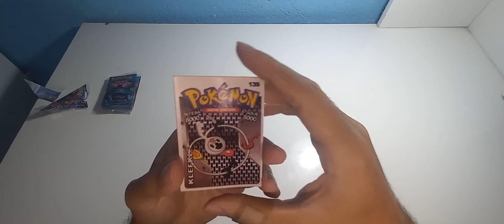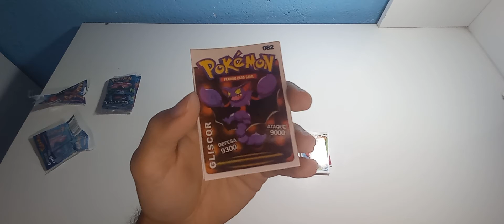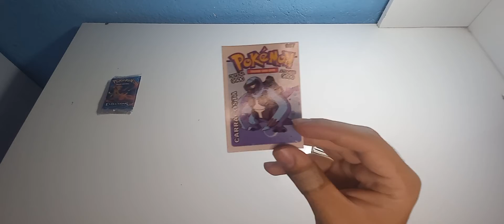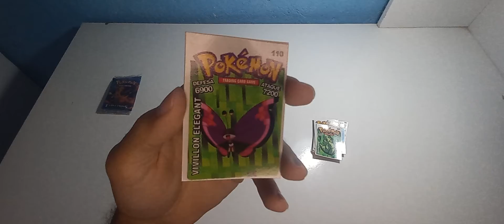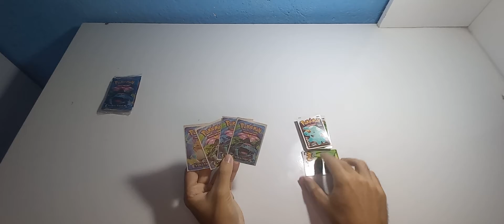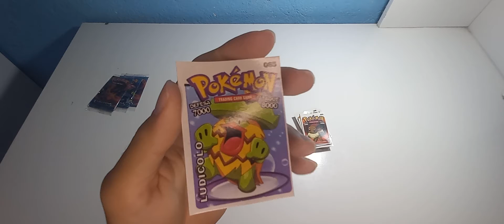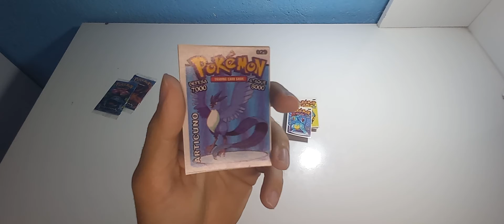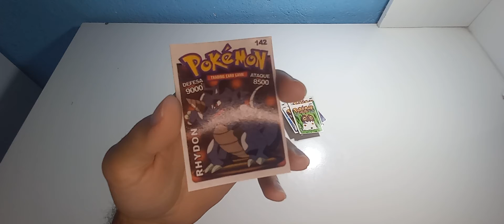MAIS CARTAS DE POKÉMON EVOLUTIONS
Hoje trago mais um unboxing abrindo cartas de Pokémon evolutions